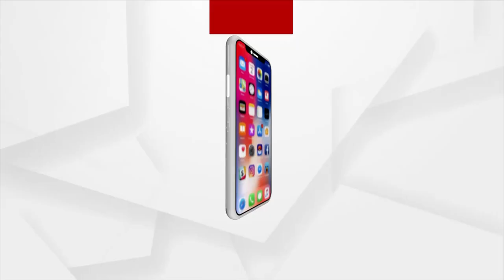ବିଜୁଜନତା ଦଳରେ ଫାଟ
ଗଞ୍ଜାମ ଜଗନ୍ନାଥପ୍ରସାଦ ଖମାରପଲ୍ଲୀ ପଂଚାୟତରେ ହାଟରେ ପଡି ବାଟରେ ଗଡୁଛି ବିଜୁଜନତା ଦଳର କନ୍ଦଳ । ମନମୁଖୀ କାର୍ଯ୍ୟକଳାପକୁ ନେଇ ଅସନ୍ତୋଷ ହେଲେ କର୍ମକର୍ତା । ବିଜୁଜନତା ଦଳ ସମର୍ଥିତ ଙ୍କ ମଧ୍ୟରେ ଦୁଇ ଭାଗ । ସ୍ଵାଧୀନ ଭାବେ ପ୍ରାର୍ଥୀପତ୍ର ଦାଖଲ କରି ନ୍ୟାୟର ଲଢେଇ ପାଇଁ ଆହ୍ୱାନ ଦେଇଛନ୍ତି ଅସନ୍ତୋଷ କର୍ମୀ ।